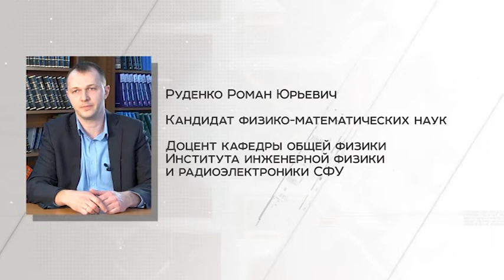Красноярские магнитные нанодиски для борьбы с онкологией. «Популярная наука» 24.03.2021